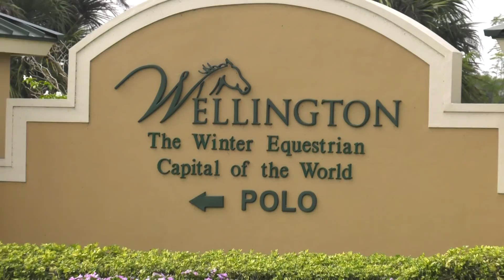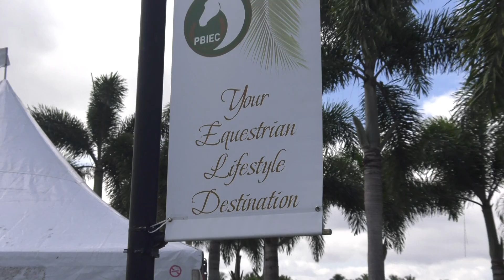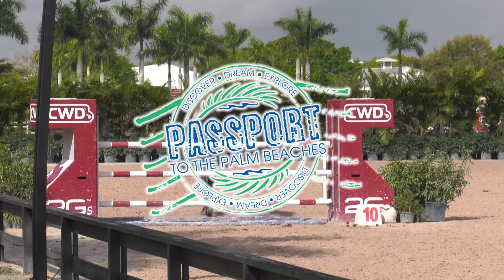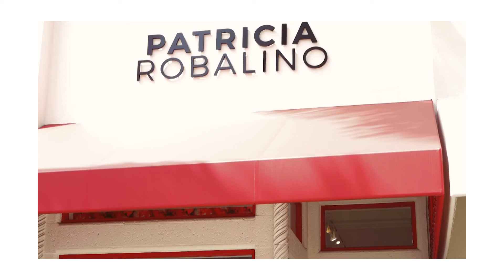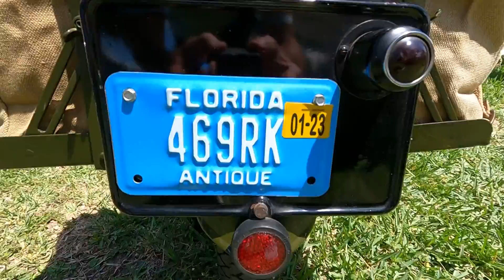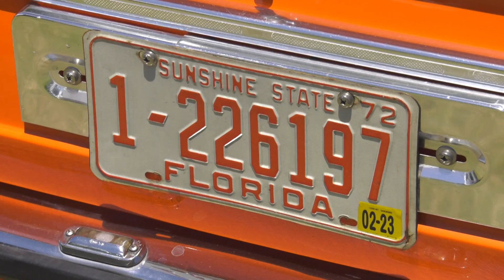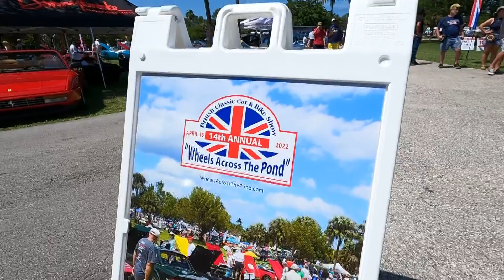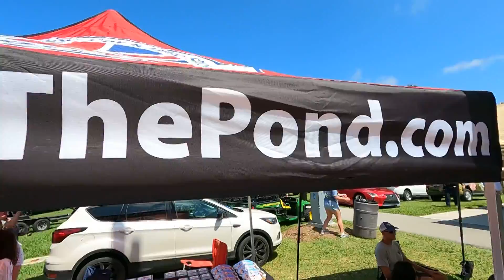PASSPORT TO THE PALM BEACHES 2022 EPISODE 3 "THE INTERNATIONAL DESTINATION FOR LUXURY"